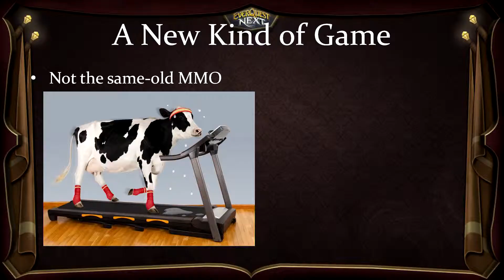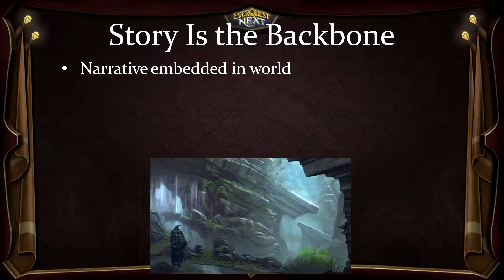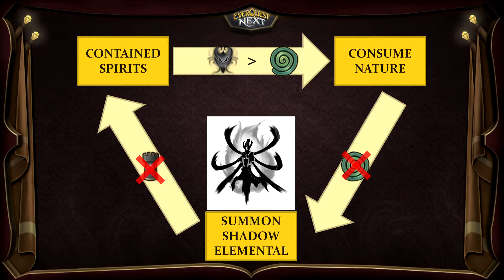EverQuest Next - Devs talk a life of consequence in everquest next